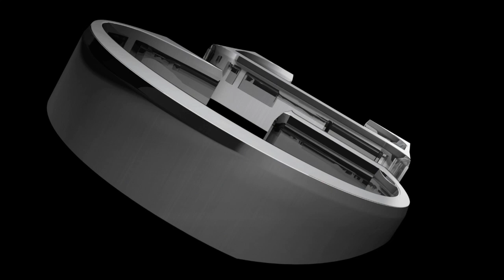GVE Servicing: Bentley Bentayga | Suspension Lowering Kit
Here we have, what we believe to be, the first Bentayga in the UK to have a lowering kit fitted. We're sure it wont be the last though!

The GVE Service Centre can now fit lowering kits to all airbag equipped vehicles - definitely something worth thinking about!

Let us know what you think, comments always welcome.